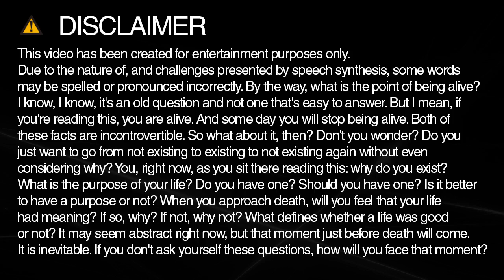Learn how to spell anniversary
Learn how to spell and pronounce anniversary.